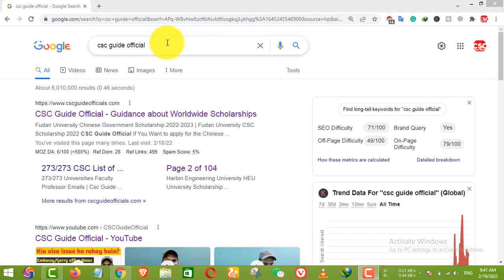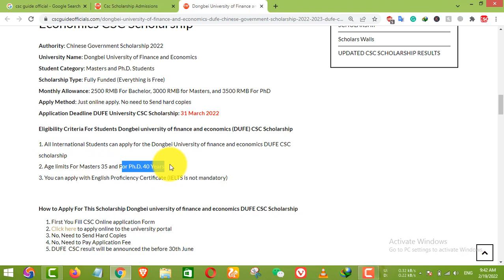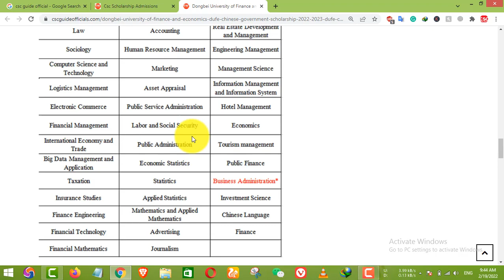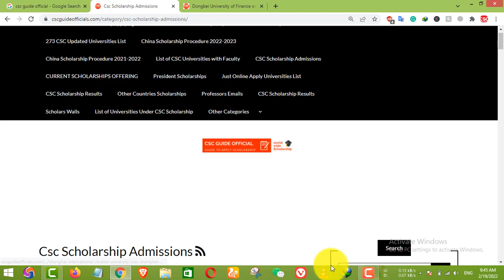Dongbei University of Finance and Economics (DUFE) CSC Scholarship 2022-2023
China Scholarship Applying Procedure 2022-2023

How to Make English Proficiency Certificate  | China Scholarship 2022-23 In Urdu/Hindi | Part 5 ::

How To Make Study Plan, Personal Statement & Research Proposal For China Scholarship 2022-23 || Part 7 || in Urdu

How To Make Study Plan, Personal Statement & Research Proposal For China Scholarship 2022-23 || Part 7 || In English